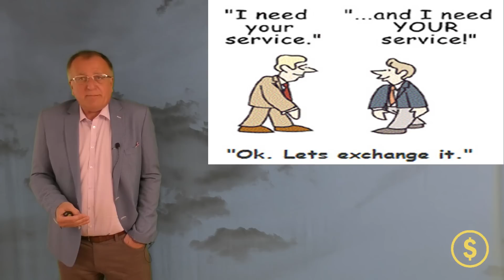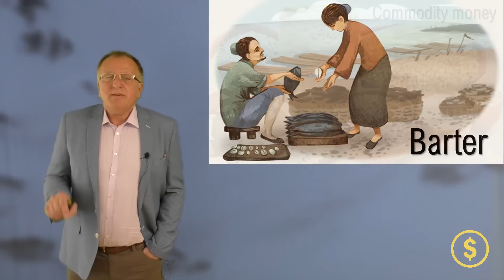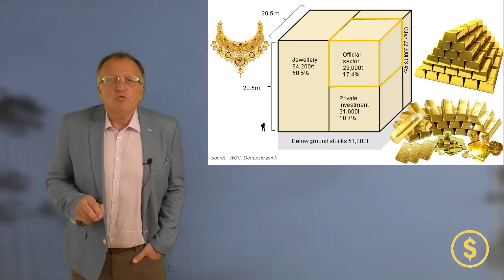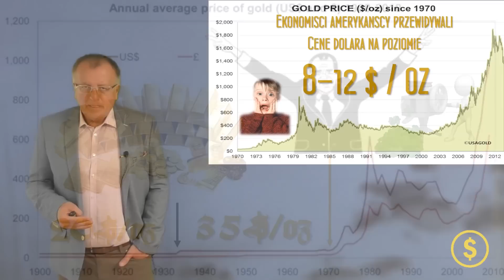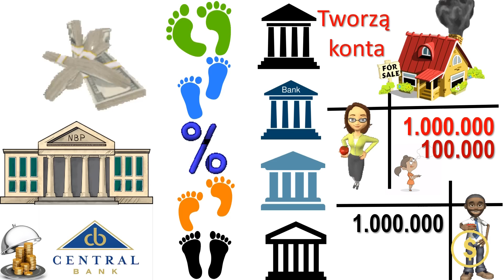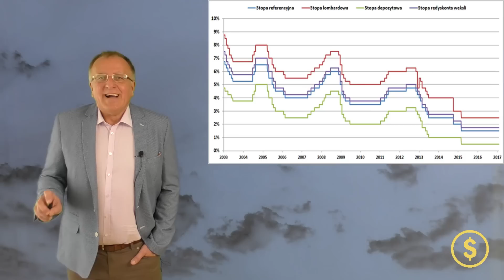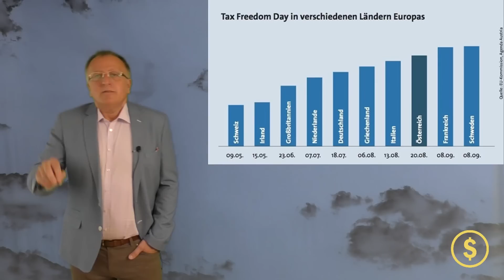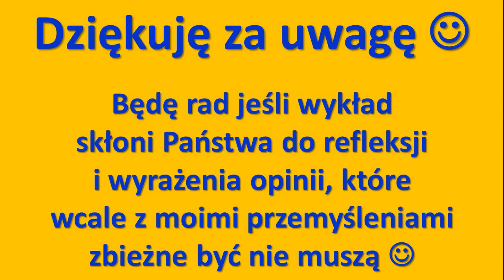Pieniądz (Money)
Pieniądz jest "technologią" wymiany dóbr w społeczeństwie. Dzięki wymianie dóbr (towarów i usług) czerpiemy wymierne korzyści z życia społecznego.
Jakie możemy mieć oczekiwania względem pieniądza, społeczny dobrobyt czy gromadzenie wartości? Pieniądz egalitarny czy elitarny? Okazuje się, że wybór "technologii" dóbr w społeczeństwie może mieć zasadniczy wpływ na ustrój społeczny.